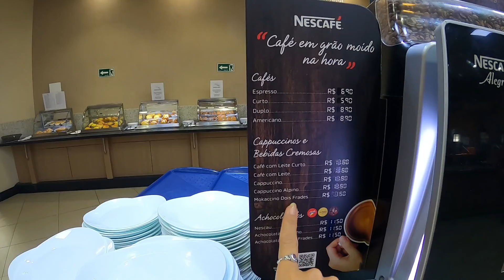COMECOU A TEMPORADA DOS PEDÁGIOS CAROS-Vlog #40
Agora não tem pra onde correr, vai chegando em São Paulo os pedágios vão ficando super caros.. Mas o viajante precisa seguir viagem né, então rumbora kkk

Vivemos dentro de um carro percorrendo a América do sul e queremos te levar junto nessa aventura.Somos um casal de Palmas-Tocantins que largou tudo para viver viajando, começamos do zero a nossa historia na estrada e cada dia que passa a gente tem certeza que essa foi a escolha certa, junto com nossos dois cachorros Dobby e Stu nossos dias são incríveis tendo o mundo como quintal e conhecendo lugares maravilhosos. Mas claro que sempre tem os dias de perrengue na estrada, que precisamos ficar em oficina e que a kombi resolve não funcionar mas no final tudo da certo e até o perrengue vira historia.

Compartilhamos de forma natural também nosso dia no Instagram e tudo que vivemos no nosso dia a dia de um viajante.

Obrigada por estar aqui  e fazer parte dessa aventura viajando com a gente de carro.

FAÇA UM COMENTÁRIO DE APOIO

Você também pode nos ajudar fazendo um pix de qualquer valor.